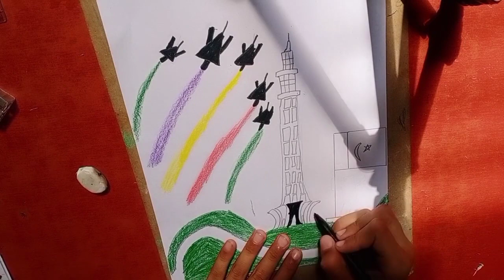Happy resolution Day||Pakistan zindabad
TODAY I draw beautiful drawing about resolution Day
look my drawing